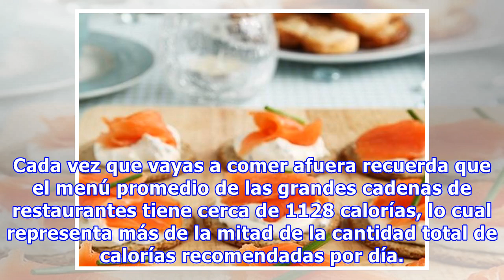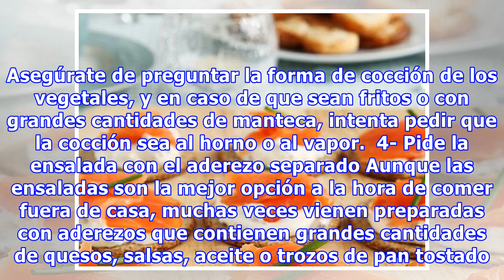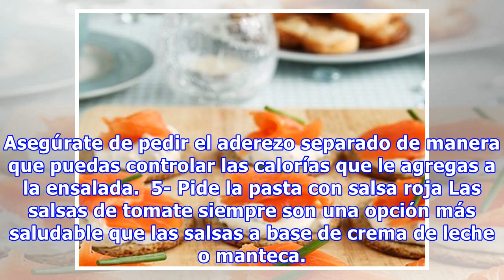10 Tips Para Comer Sano Fuera De Casa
10 Tips Para Comer Sano Fuera De Casa
Cada vez que vayas a comer afuera recuerda que el menú promedio de las grandes cadenas de restaurantes tiene cerca de 1128 calorías, lo cual representa más de la mitad de la cantidad total de calorías recomendadas por día. Incluso los restaurantes de barrio tienen platos con un promedio de 1300 calo...